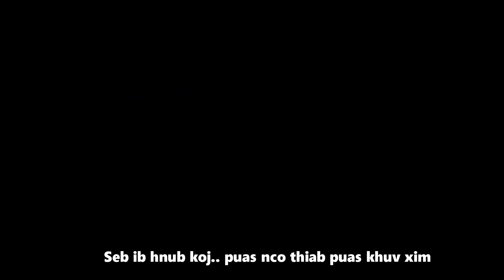LAB THIOJ-KOJ NIAM CAS TSIS HNOV KOJ LO LUS ZOO THE BES VIDEO 2020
Thov cov phooj ywg txhua tus pab txhawb nqa kuv thiab ua tsaug txhua leej